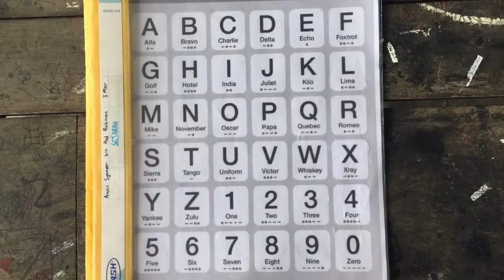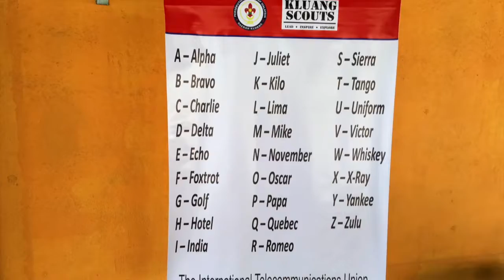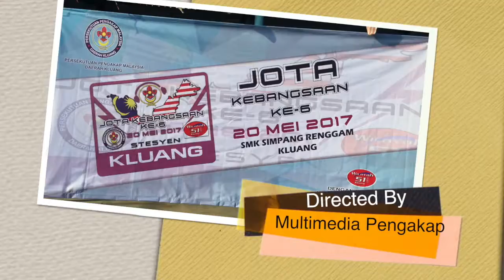JOTA Kebangsaan Ke-6 (2017)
Stesen SMK Simpang Renggam